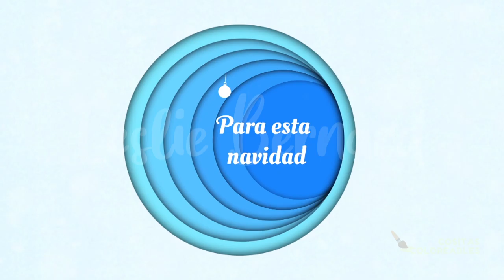Casitas Coloreables didácticas para niños 😃🎨🏠🏎️🎁🎄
En la compra de cualquier pesebre te regalamos 1 casita de carritos o princesas impresas.
Envío gratis en compras mínimas de $800
A agotar existencias.